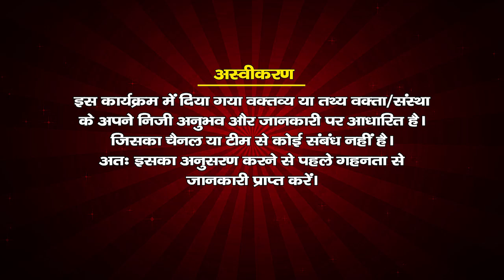भक्ति करने की सही विधि || आचार्य महामण्डलेश्वर स्वामी श्री जगदीशपुरी जी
Acharya Mahamandaleshwar Swami Shri Jagdishpuri Ji Pravachan